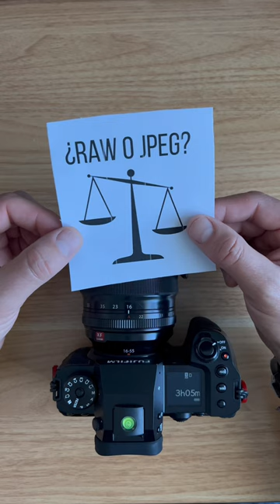¿Raw o JPEG?